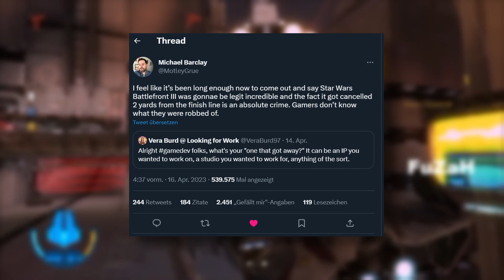Wir waren so kurz davor!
Es gibt neue Infos zu Star Wars Battlefront 3 und wie weit die Entwicklung tatsächlich war!